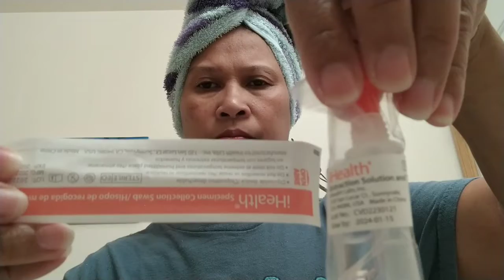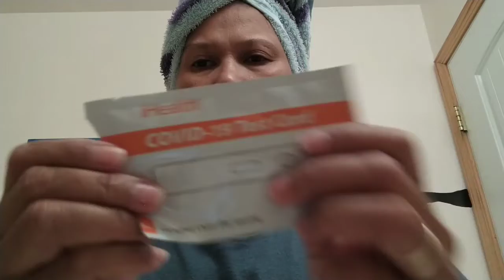Selftest or Selfies / Let's Find Out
Saang man dako kayo naruroon, mapa-Timog, Silanagan, Habagat, Kanluran alam kong napakalayo at napakahirap ang inyong pinagdaanan, Pitong Bundok ang inyong nilakbay, Lion, Tigre ang inyong kaaway, ngunit sinikap nyong malampasan ang lahat na iyan makarating lamang dito sa aking munting Tahanan. Salamat muli sa inyong pagdalaw.